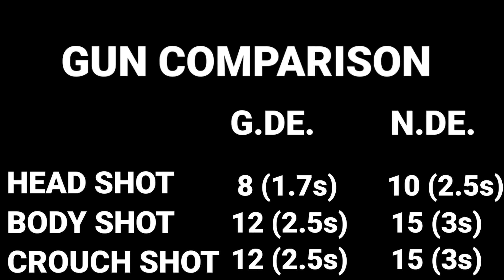Golden Desert Eagle Vs Silver Desert Eagle In Mini Militia 😱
OTHER CHANNELS

Mini Militia - Doodle Army 2 is all about intense multiplayer combat!
Battle with up to 6 players online in this 2D fun cartoon themed cross between Soldat and Halo, inspired on the original stickman shooter Doodle Army.

Key features:
.Online multiplayer with up to 6 players
.Intuitive dual stick shooting controls with jetpack flight
.Over 20 maps to explore
.Wide range of modern and futuristic weapon types
.Offline Survival mode